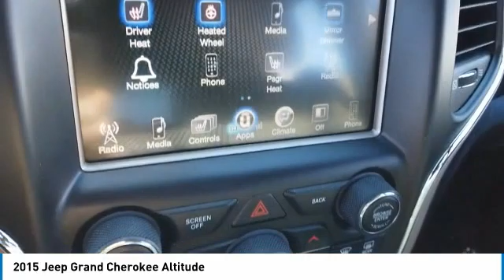2015 Jeep Grand Cherokee V21001B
2015 JEEP GRAND CHEROKEE Villa Park, IL
Stock# V21001B

Castle Chevrolet
400 E Roosevelt Road

**AM FM MP3 SIRIUS SATELLITE, **CASTLE CHEVROLET of VILLA PARK, **HEATED FRONT SEATS, **HEATED STEERING WHEEL, **LOCAL TRADE, **PAINTED ALUMINUM WHEELS, **POWER SUNROOF / MOONROOF, **REMOTE START, **SUEDE & LEATHER SEATS, **TOW HITCH, **TOW PACKAGE HD COOLING, **VILLA PARK, ILLINOIS, *APPLE CARPLAY/ANDROID AUTO NAVIGATION, ***ACCIDENT FREE HISTORY*. Granite Crystal Metallic Clearcoat 2015 Jeep Grand Cherokee Altitude 4WD 8-Speed Automatic 3.6L V6 24V VVT

THIS VEHICLE ALSO INCLUDES THE FOLLOWING OPTIONS AND FEATURES: Quick Order Package 23Z Altitude (1-Yr. SIRIUSXM Radio Service, 6 Month Trial (Registration Required), Black Suede Seats w/Black Stitching, Body Color Fascias, Body Color Grille w/Platinum Accent, Dual Bright Exhaust Tips, Neutral Gray Satin Gloss Tail Lamp, and Uconnect Access), Trailer Tow Group IV (7 & 4 Pin Wiring Harness and Rear Load Leveling Suspension), **AM FM MP3 SIRIUS SATELLITE, **CASTLE CHEVROLET of VILLA PARK, **HEATED FRONT SEATS, **HEATED STEERING WHEEL, **LOCAL TRADE, **PAINTED ALUMINUM WHEELS, **POWER SUNROOF / MOONROOF, **REMOTE START, **SUEDE & LEATHER SEATS, **TOW HITCH, **TOW PACKAGE HD COOLING, **VILLA PARK, ILLINOIS, *APPLE CARPLAY/ANDROID AUTO NAVIGATION, ***ACCIDENT FREE HISTORY*, **BLUETOOTH, **LUXURY, **OFF-ROAD FUN, **PRICED TO SELL, **SPORTY, 17  x 8.0  Aluminum Wheels, 3.45 Rear Axle Ratio, 4-Wheel Disc Brakes, 6 Speakers, ABS brakes, Air Conditioning, AM/FM radio, Anti-whiplash front head restraints, Automatic temperature control, Brake assist, Bumpers: body-color, Cloth Low-Back Bucket Seats, Compass, Delay-off headlights, Driver door bin, Driver vanity mirror, Dual front impact airbags, Dual front side impact airbags, Electronic Stability Control, Four wheel independent suspension, Front anti-roll bar, Front Bucket Seats, Front Center Armrest w/Storage, Front dual zone A/C, Front fog lights, Front reading lights, Fully automatic headlights, Heated door mirrors, Illuminated entry, Knee airbag, Leather Shift Knob, Low tire pressure warning, Normal Duty Suspension, Occupant sensing airbag, Outside temperature display, Overhead airbag, Overhead console, Panic alarm, Passenger door bin, Passenger vanity mirror, Power door mirrors, Power steering, Power Sunroof, Power windows, Radio data system, Radio: Uconnect 5.0, Rear anti-roll bar, Rear reading lights, Rear seat center armrest, Rear window defroster, Rear window wiper, Remote keyless entry, Speed control, Speed-Sensitive Wipers, Split folding rear seat, Spoiler, Steering wheel mounted audio controls, Tachometer, Telescoping steering wheel, Tilt steering wheel, Traction control, Trip computer, and Variably intermittent wipers.